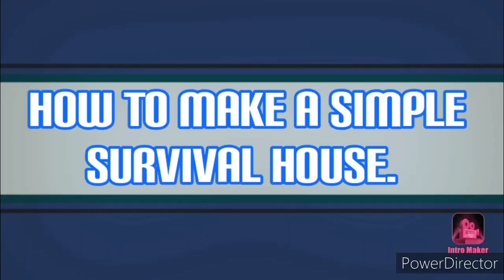How to make a simple survival house in minecraft.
Plz watch our all videos on our channel. Plz support. 😊😊